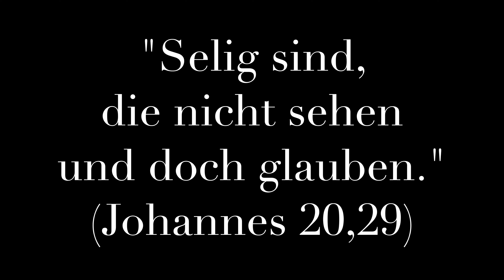An Ostern hat uns der Herr die Augen geöffnet.